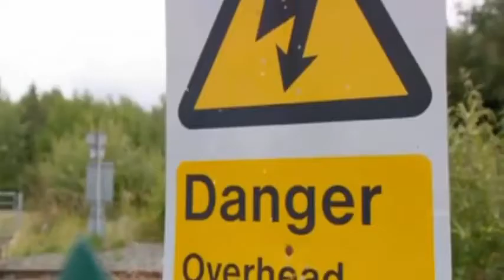Train danger warning was running along the top of the train